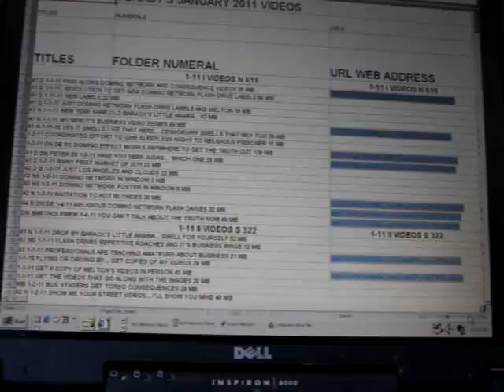LIST7 3 11JANUARY2011TITLESANDURLS10MB 13